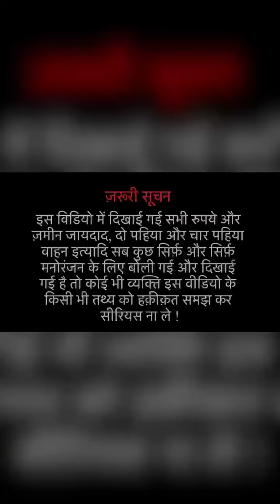19 साल के लड़के से शादी करने के लिए सुपर चैट में कमेंट और😱 किसी को पैसे ना दे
हमारी टीम का कोई भी बंदा आपसे पैसे नहीं
ऐसी धोखाधड़ी से सावधान रहें
देखते रहिए शिवानंद के ब्लॉक
इस वीडियो को जितना हो सके उतना शेयर कीजिए

Sivanandablog
SivanandaBlogger my first block video viral kaise kare
Shivanand Jaipur Shivanand Delhi Shivanand Mumbai
इस लड़की ने बुलाया इंदौर शहर सेईस लड़के को शादी के लिए ! और ...इस लड़की ने बुलाया इंदौर शहर से ईस लड़के को शादी केलिए ! और दिया सोने का हार और अपनी सा
इस लड़की ने इंदौर शहर से लड़के को शादी के लिए बुलाया ! और ...इस लड़की ने इंदौर शहर से इस लड़के को शादी के लिए बुलाया ! और दिया सोने का हार और अपना सा। इस लड़की ने बुलाया इंदौर शहर सेईस लड़के को शादी के लिए ! और ...इस लड़की ने बुलाया इंदौर शहर से ईस
Shivanand Jaipur

HYouTube Bt EI-Why I Quit YouTubeGood Bye
Please Kabhi Bhi Famous Hone ke liye Kisi Ko Bhi
Galiya Mat Dena Har koi Anshu Maurya Nahi
hota hai.Apke Khilap Wo FIR bhi kar skta hai.Bad me
Kya Aap Samjhdar ho.Galiya Dekar Kabhi aage nhi
Badh sakte hai Aap. Hamesha Achha kam kro Aur
Khush Raho

लाख रूपे देकर खुलवाई इस लड़के की नाई (Saloon) की दुकान
मैडम ने 10 लाख रूपे देकर खुलवाई इस लड़के की नाई (Saloon) की दुकान

 की 10,0000 रूपे से मदद 😳

मैडम ने दिखाया अपना एक करोड़ वाला फ्लैट और पूरी...

1 करोड़ का फ्लैट उस लड़के को दान में देंगे अंकल जो...

19 साल की लड़की करेगी 1 करोड़ का फ्लैट, BMW कार और...

अंकल अपनी बेटी की शादी पर करेंगे लड़के के नाम अपना.

इस 19 साल की लड़की से शादी करने पर मिलेगा 1 करोड़...